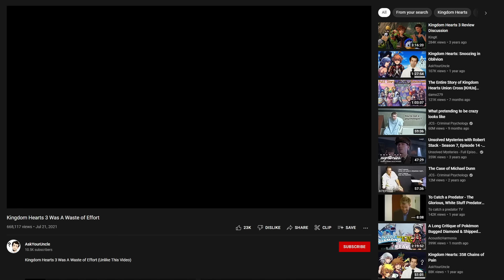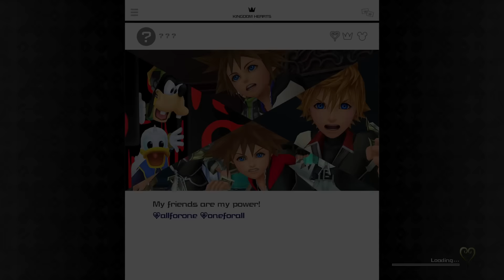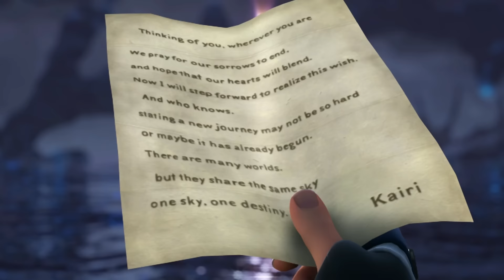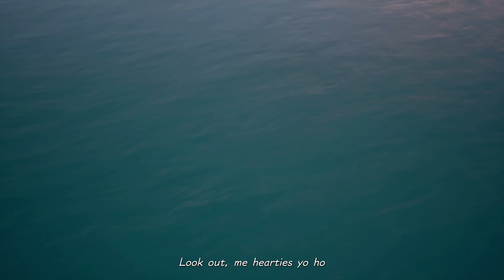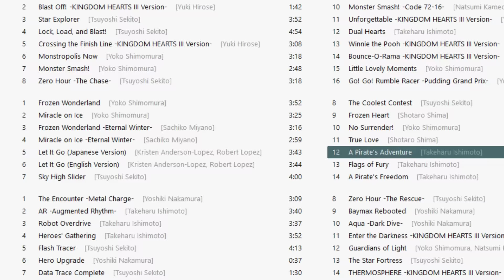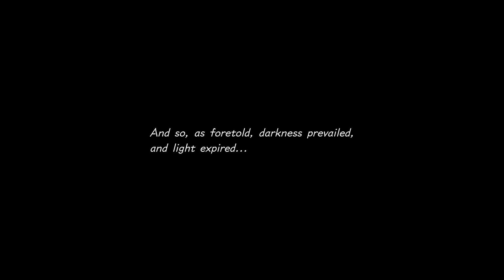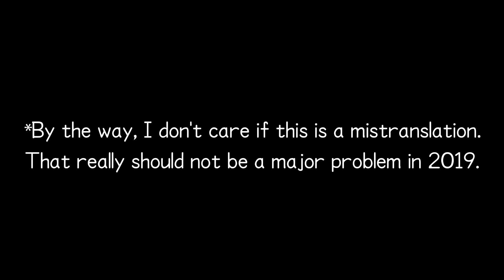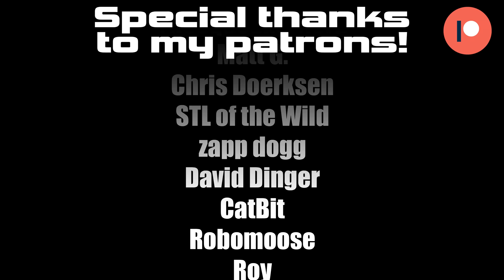Kingdom Hearts III Was Heartbreaking | KH3 vs. KH1&2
Install Raid for Free ✅ IOS/ANDROID/PC and get a special starter pack 💥 Available only for the next 30 days

For the 20th Anniversary of Kingdom Hearts, I'm going to shred its major third installment! ... Wait, that doesn't seem appropriate. Well hey, I talk about why I liked the first two games, so consider it a clash of Light and Dark. This has been a battle long coming, so I hope you'll enjoy it!

0:00 - Intro
2:45 - Setting the Pieces
6:45 - Diving In
13:26 - Olympus
25:00 - Realm of Twilight
34:43 - Toy Box
42:45 - Tangled World
45:17 - Monstropolis
48:35 - Arendelle
53:42 - The Caribbean
1:00:27 - San Fransokyo
1:06:03 - Meanwhile With the Other Idiots
1:12:46 - Destiny of Departure
1:19:40 - Keyblade War III
1:31:20 - Keyblade War III (For Real This Time)
1:40:18 - Scala ad Caelum
1:48:39 - THE END
1:53:44 - Kingdom Fantasy Versus III

Here's my Twitter, if ever you wish to see what I'm up